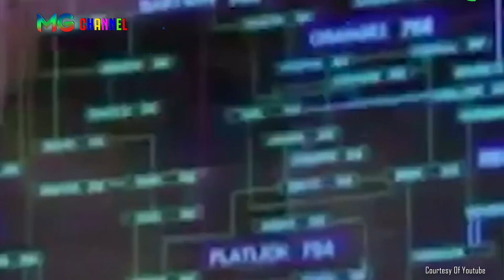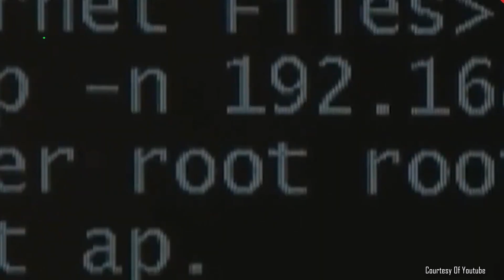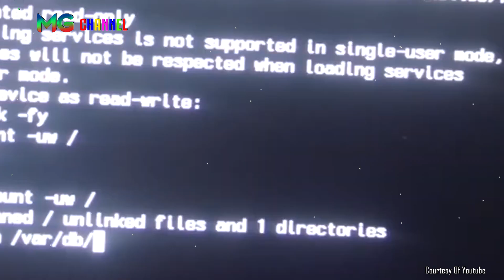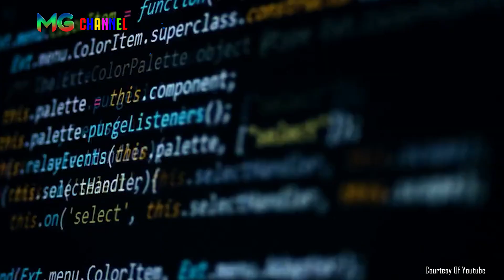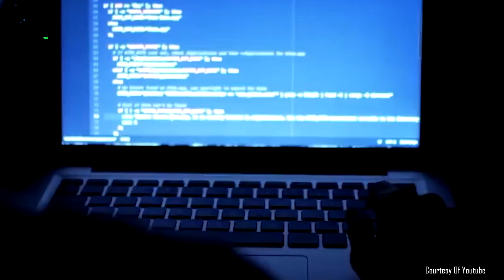Hacker Indonesia & Malaysia Bersatu, Ribuan CCTV - Website - WhatsApp Negara Israel Di Retas